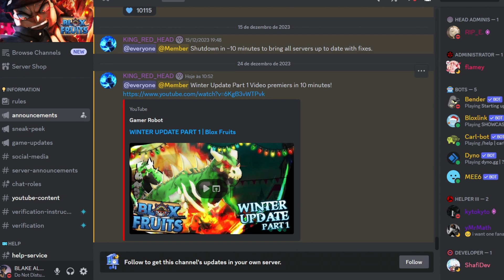NOVA FRUTA T REX E NOVO ESTILO DE LUTA NO UPDATE DE NATAL BLOX FRUITS